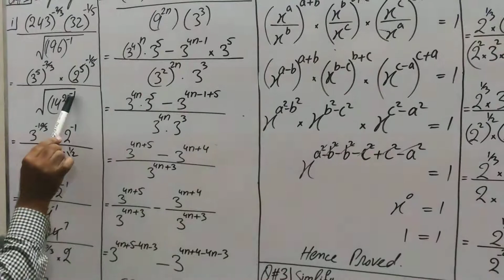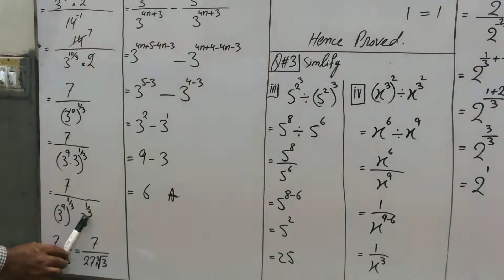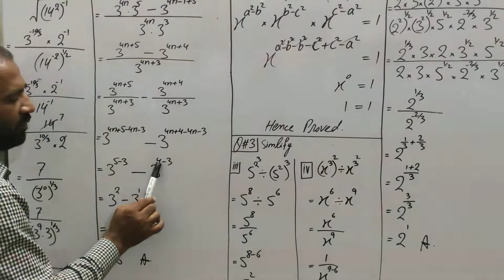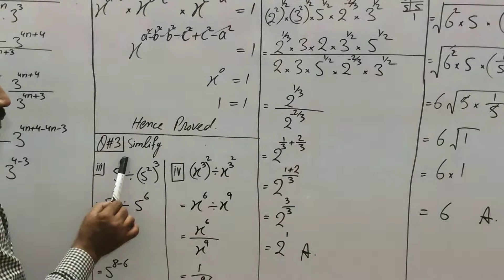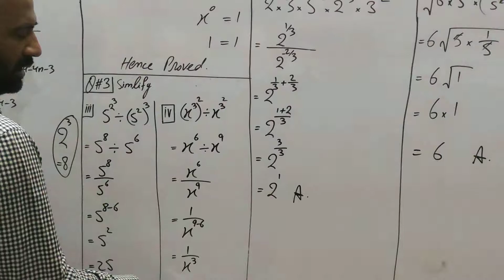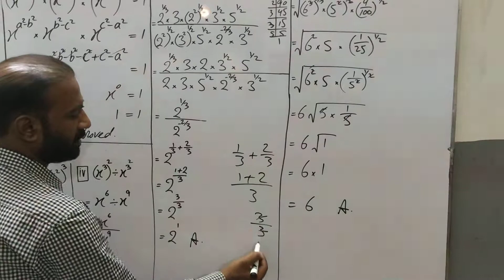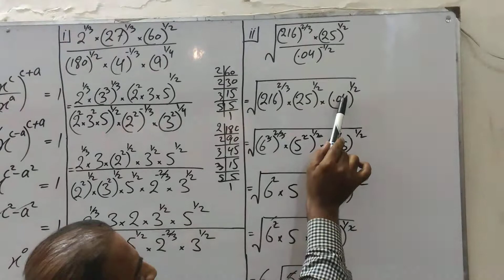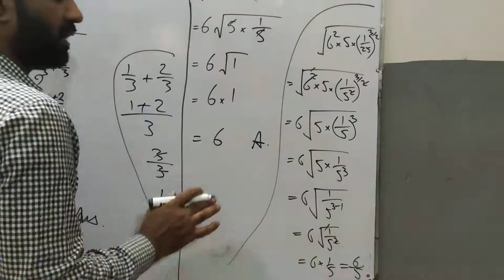Class#9th Math Ch#2 Ex#2.4 Lecture#10